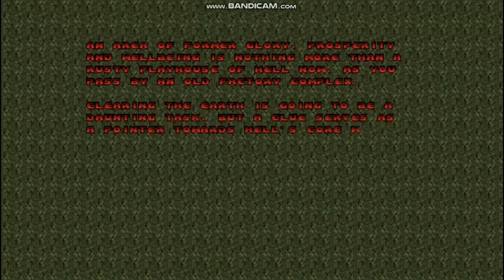PSX Doom: Reloaded - Map42 - Into The City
Here is Map42: Into The City from PSX Doom: Reloaded.